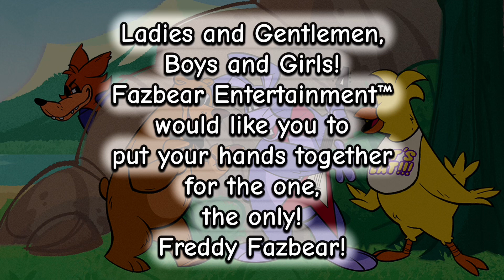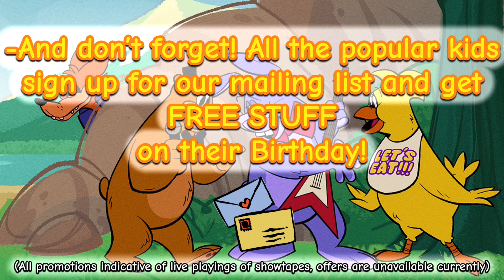Freddy Fazbear's Showtime! | COMPLETE MIX | FNAF HELP WANTED OST Lyric Video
Hey everyone! I know this is kind of a different video for me, but I had learned that the beta version of FNAF Help Wanted's Showtime song was found with the at the time casted voice actors!
This was found on the PS4 pre-release build of Help Wanted. Although, one of the most saddening things to me was that the audio file had included the far less complete version of the instrumental, as well as improper mixing and syncing and all that jazz. I took it upon myself to separate the lines from the instrumental and sync it up with the much more complete rock version we've heard from the test voices! I think this makes their performances sound much better and more complete. I threw in an introduction and a few lines from Foxy (as the part everyone assumed was Foxy's was actually just Freddy) and we have the audio for this video!
I created the lyric video attempting to replicate a lyric video that would be put up on the Disney Youtube channel or something like the actual Chuck E. Cheese show tapes. Adding some jank to show it's still something created by Fazbear Entertainment, and an outro to set the time period for this upload around the Security Breach era that they'd be highly marketing their history in.

Overall this was a fun project! I should probably make a second channel for this kinda stuff but I figured I'd share it with all of you anyways. It's super cool getting to finally hear the finished showtime tape after all these years, happy listening!

-CREDITS-
Voice of Freddy Fazbear - Kellen Goff
Voice of Bonnie the Bunny - Joe Gaudet
Voice of Chica the Chicken - Amber Lee Connors
Voice of Foxy the Pirate Fox - Christopher McCullough
Voice of Announcer - Andy Field

Audio sourced from Steel Wool Studios
Background Art by Sabine Belofsky and Steel Wool Studios

(I'm not too sure at the moment who found this audio originally, however it was sourced from this upload)

=TAGS!=
fnaf plush
fnaf action figure
fnaf animation
fnaf
five nights at freddys
fnaf 2
fnaf 3
fnaf 4
fnaf 5
fnaf sl
fnaf 6
ffps
fnaf vr
fnaf 7
fnaf sb
fnaf merch
fnaf funko
fnaf sanshee
fnaf adventure
fnaf world
fnaf movie
fnaf short
plush video
plush adventure
horror
horror game
story
horror story
video games
gaming